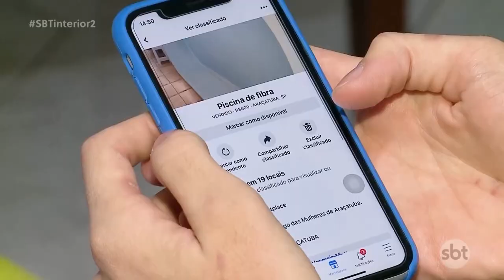Lojas lotadas para a troca de presentes neste primeiro dia útil após o Natal